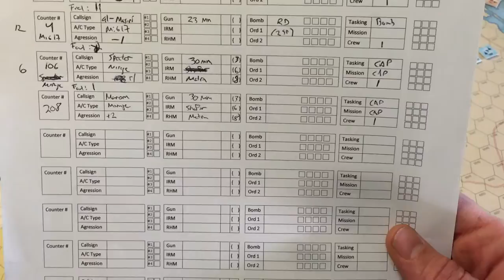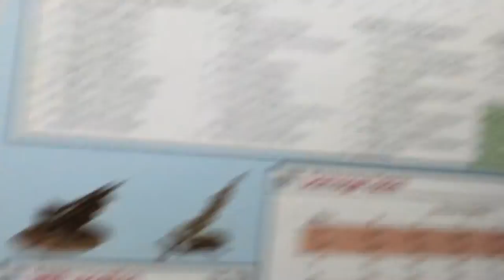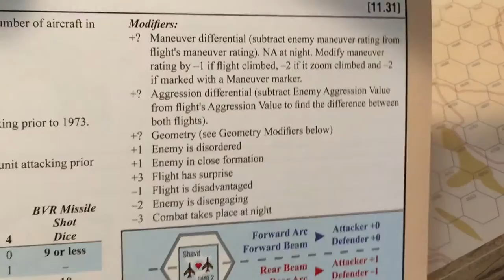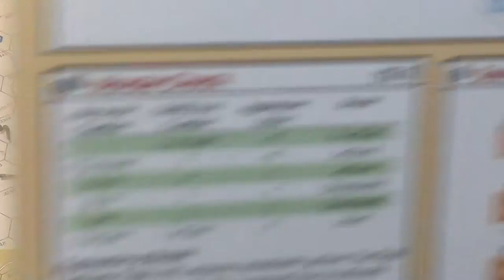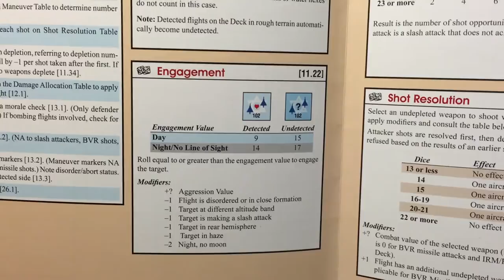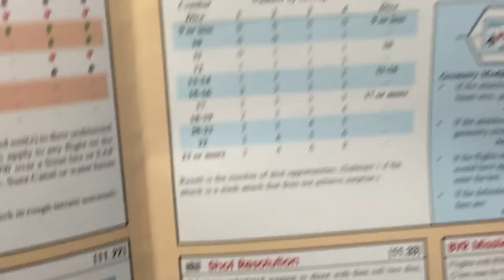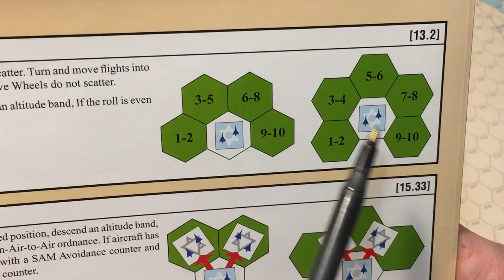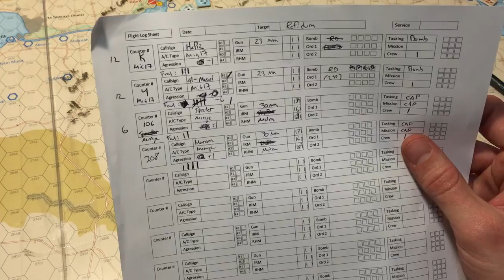Elusive Victory: EV4 'Alert Five' Scenario, Part Two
Second part of the 'Alert Five' Scenario.  Israeli ground controllers were quick to scramble some additional help to fight off the Egyptian MiG attack in the form of two Mirage IIICJ fighters - will it be enough to save the airfield at Refidum?